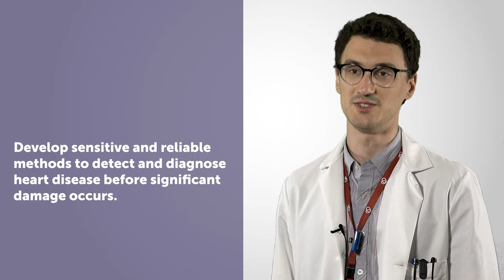Dr. Benjamin Rotstein - Meet our Researchers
Benjamin Rotstein, PhD is a scientist and director of the Molecular Imaging Probes and Radiochemistry Laboratory at the University of Ottawa Heart Institute.

In this video, Dr. Rotstein introduces the important research conducted in his laboratory and how, through his work, he hopes to develop sensitive and reliable methods to detect and diagnose heart disease.